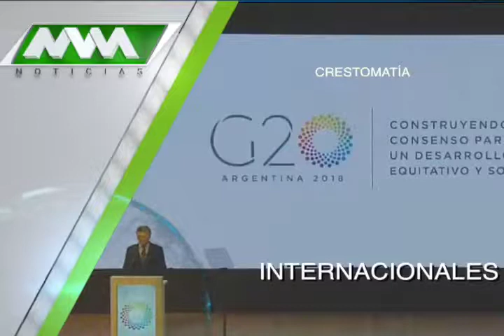MVM Televisión trae para ti las mejores noticias Internacionales